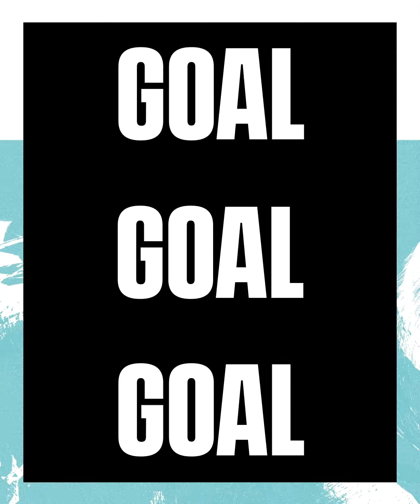ไค ฮาแวร์ตซ์ พูดถึงวิบากกรรมเชลซี "ผมยินดีจ่ายค่าเดินทางเอง"